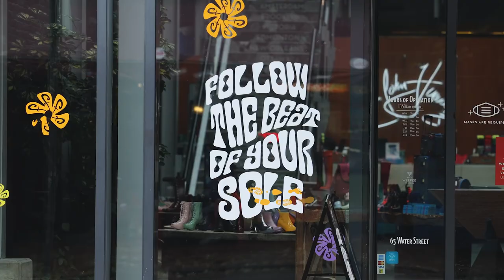Interview with Dr. Hillary McBride and John Fluevog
Sanctuary Ambassador Hillary McBride and world-renowned shoe designer John Fluevog discuss mental health, the creative process, and more at our 2021 Virtual Christmas Gala.

Learn more about Sanctuary at sanctuarymentalhealth.org